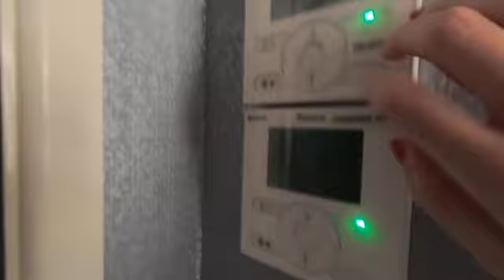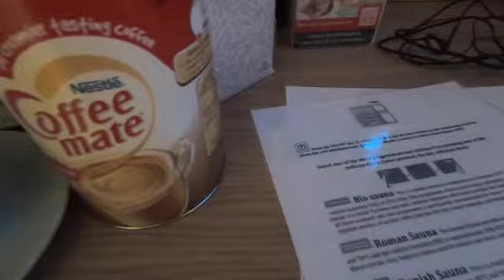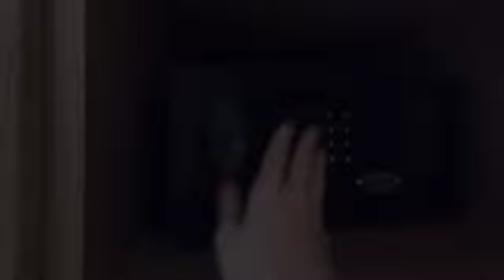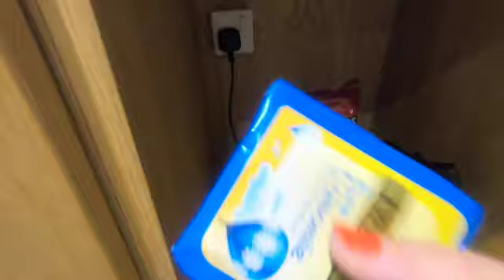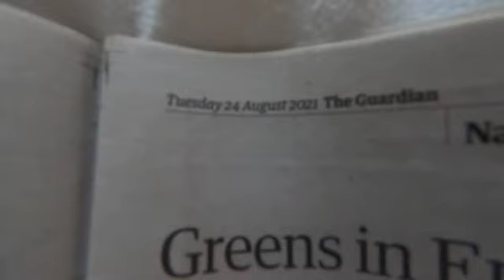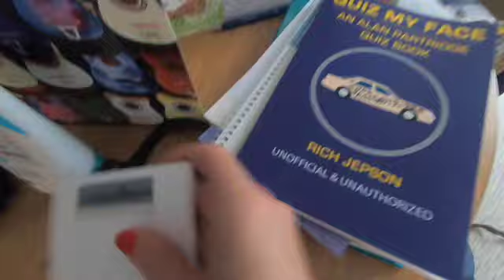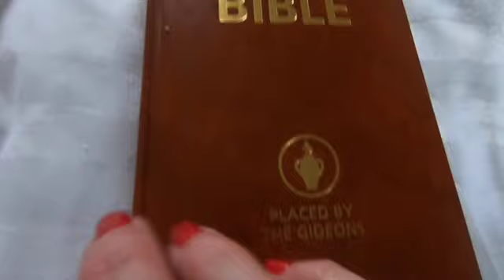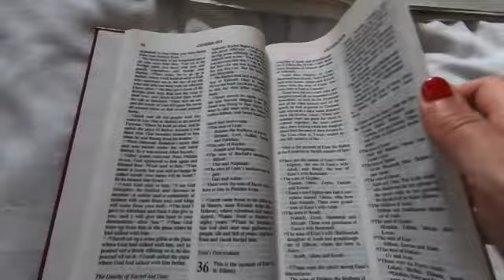ASMR - 🏨 Hotel Room Tour Fast Tapping & Scratching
Today is a relaxing tour of a hotel room. Enjoy.

 If you feel inspired: For improved videos (Thank You)

Always remember to take time for yourself everyday, you deserve it.